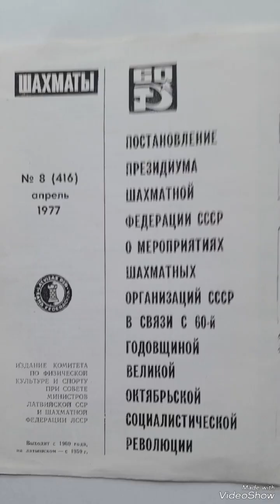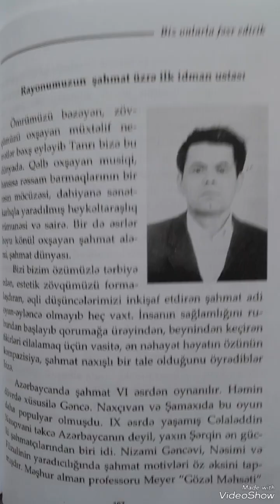İdman tariximizdən: Zaqatalamızın şahmat üzrə ilk idman ustası